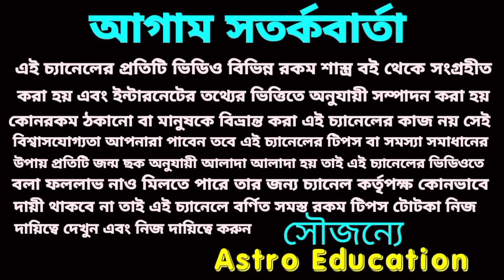আগামী 18 মাসের মধ্যে তুলা রাশির অতুলনীয় ভবিষ্যৎ গড়তে চলেছে। astro education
আগামী 18 মাসের মধ্যে তুলা রাশির অতুলনীয় ভবিষ্যৎ গড়তে চলেছে।